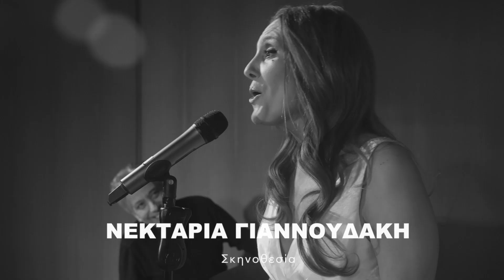Dalida. Τραγουδώντας μέχρι το τέλος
«Dalida. Τραγουδώντας μέχρι το τέλος» (“En chantant jusqu’ au bout”): Μία μουσικο – θεατρική παράσταση για τη ζωή και τα τραγούδια της Dalida, μιας εμβληματικής γυναίκας που έγραψε ιστορία στη γαλλική αλλά και την παγκόσμια μουσική σκηνή, θα  παρουσιαστεί από 1 έως 5 Μαρτίου 2023, στο θέατρο ΑΥΛΑΙΑ.
Με τον τίτλο της παράστασης  «δανεισμένο» από το τραγούδι «Να πεθάνω επί σκηνής» (“Mourir sur scène”), 35 χρόνια μετά το θάνατό της Dalida, η παράσταση που θα ανεβάσει η ελληνογαλλίδα Εύα Κοτανίδη βασισμένη σε κείμενα δικά της και σε σκηνοθεσία της Νεκταρίας Γιαννουδάκη, επιχειρεί να συστήσει ξανά στο ελληνικό κοινό αυτή την τόσο ενδιαφέρουσα και αντιφατική προσωπικότητα, που κινήθηκε σε όλη της τη ζωή από το φως στο σκοτάδι και έζησε μέσα στις τραγικές αντιφάσεις της.
Στην παράσταση, η Yolanda Christina Gigliotti, η κατά κόσμο Dalida συνδιαλέγεται με το κοινό μέσα από τα τραγούδια της, κάνοντας εξομολογήσεις, τον απολογισμό της ζωής και της καριέρας της, για να αποκαταστήσει αλήθειες, να ξανασυστηθεί, ξεδιπλώνοντας τη διττή της φύση που την ταλαιπώρησε, την απογείωσε καλλιτεχνικά αλλά και την εξουθένωσε.
Η Dalida, ήταν μια μυθική ντίβα, μια μοναδική περφόρμερ, μια συγκλονιστική ερμηνεύτρια, ο ορισμός της femme fatale, μια επιτυχημένη, αισθησιακή και φωτεινή προσωπικότητα. Από την άλλη, η Yolanda Christina Gigliotti ήταν μια γυναίκα τραυματισμένη, σκοτεινή, μοναχική, που υπέφερε. Και οι δύο συμβίωναν στο ίδιο κορμί, δίνοντας υπόσταση σε αυτό το μοναδικό πλάσμα που επηρέασε το γαλλικό τραγούδι, υπήρξε πρωτοπόρος, πούλησε εκατομμύρια δίσκους, που τραγούδησε σε πάνω από 7 γλώσσες, που έκανε εκατομμύρια κόσμου να τη λατρέψουν ανά την υφήλιο και άφησε έντονο το στίγμα της στη chanson française αλλά και στην pop διεθνή σκηνή της εποχής.
«Τραγουδώντας μέχρι το τέλος» για τη Dalida, για τις αντιφάσεις της, για το φως και το σκοτάδι που υπήρχε μέσα της δημιουργώντας μία συγκλονιστική ερμηνεύτρια αλλά και οδηγώντας την σε ένα τραγικό τέλος.

Συντελεστές
Σκηνοθεσία: Νεκταρία Γιαννουδάκη
Βοηθός Σκηνοθέτης: Χριστιάννα Μαριόλη
Βοηθός σκηνοθέτη: Πάνος Κούλης
Κείμενα: Εύα Κοτανίδη με τη συμβολή της Ευσταθίας
Οργάνωση Παραγωγής: Αναστασία Παπαγεωργίου | Τέχνης Πολιτεία
Στο πιάνο ο Παντελής Μπενετάτος
Ενδυματολόγος – Σκηνογράφος: Βασιλική Σύρμα
Φωτισμοί: Μελίνα Μάσχα
Χορογράφος: Άννα Αθανασιάδη
Video παράστασης: Κλεοπάτρα Κοραή
Μουσική επιμέλεια: Νίκος Ασημάκης Music Art Lab
Παραγωγή: Σαλτιμπάγκοι
Με τη χρηματοδότηση του Υπουργείου Πολιτισμού και Αθλητισμού

Θέατρο ΑΥΛΑΙΑ: Τσιμισκή 136, (Πλατεία ΧΑΝΘ)
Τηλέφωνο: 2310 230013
Παραστάσεις: 1- 5 Μαρτίου 2023
Ημέρες & ώρες παραστάσεων: Τετάρτη & Κυριακή στις 20:00, Πέμπτη, Παρασκευή & Σάββατο στις 21:15
Εισιτήρια: Τετάρτη & Πέμπτη: 17€ κανονικό, 15€ φοιτητικό, ανέργων, ΑμεΑ / Παρασκευή, Σάββατο & Κυριακή: 18€ κανονικό, 16€ φοιτητικό, ανέργων, ΑμεΑ
Προπώληση: Ταμείο θεάτρου ΑΥΛΑΙΑ & ticketservices.gr